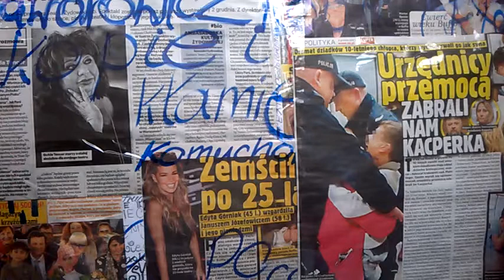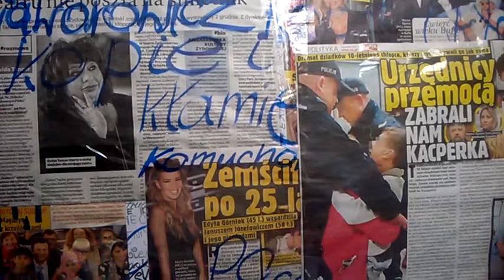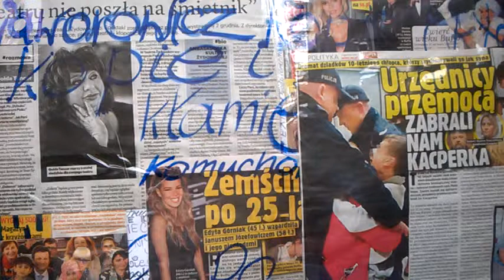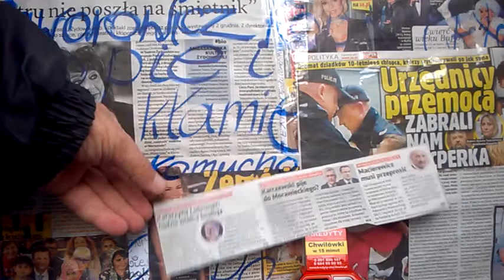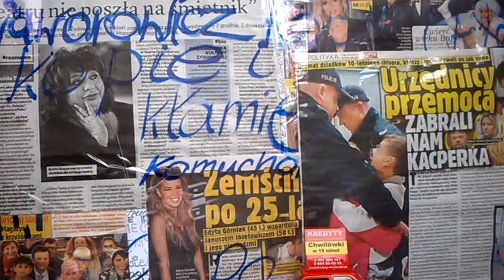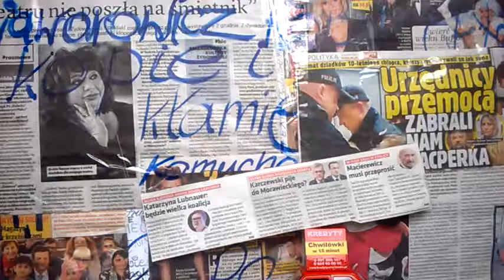DAMY RADĘ,GDY MAZUR ZA DORADZANIE NA STRONĘ PEPICZKÓW PRZEPĘDZIMY I PO LICHWIE!!!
POCZEKAJ MARECZKU//-POCZEKAJ!MAKRYNA MIECZYSŁAWSKA JECHAŁA PEWNIE DO SAMEGO RZYMU NA DOBRYM WOZIE. ,NIESIONA PRZEZ BARDZO WIELU MURZYNÓW DIABŁA//-CZY MAKRYNA JECHAŁA DO PAPIEŻA Z MISJA JAKĄŚ,CZY GŁOSIŁA PO DRODZE DO RZYMO--ŁACINY PRAWDĘ Z PISMA ŚWIĘTEGO BIBLII?Z PEWNOŚCIĄ,-NIE!EDUKACJA W RADIU CONCHITA EXTRA,TO COŚ BARDZO ZNANEGO,ŻE LUDZIE WIEDZĄ IŻ KAŻDY NAUCZYCIEL .TEŻ NAWET MUSI SIĘ DOKSZTAŁCAĆ!/CHCIAŁ,CZY,-NIE,TO I TAK DOŚWIADCZENIE CZYNI MISTRZA!NAWET,GDY NAUCZYSZ SIĘ KILKU JĘZYKÓW OBCYCH DOBRZE JEST,ABYŚ DALEJ UCZYŁ TEŻ KOGOŚ INNEGO,ABY SIĘ ZAPRAWIĆ W BOJU!//PIERWSI CHRZEŚCIJANIE,GDY SZLI GŁOSIĆ DWÓJKAMI,BO JEZUS 72-U WYSŁAŁ PO DWU,ABY SZLI OD DRZWI DO DRZWI//-WTEDY OWI CHRZEŚCIJANIE ZAPRAWIALI SIĘ W BOJU O WIARĘ!!!//SZATAN NIE ŚPI I PRAKTYCZNIE DIABEŁ ZAWSZE DZIAŁA,ŻE CIĘŻKO BARDZO BYŁO UTRZYMAĆ SIĘ PIERWSZYM CHRZEŚCIJANOM W WIERZE ZE WZGLĘDU NA PRZEŚLADOWANIA CHOĆBY//-NATOMIAST ŻYDOM TEŻ BYŁO W OGÓLE NAWET I PRAWDĘ POZNAĆ O CHRYSTUSIE,GDY SAMI SOBIE NABRUŹDZILI I CHRYSTUS BYŁ NOWOŚCIĄ DLA NICH,CHOĆ NIE MUSIAŁ JEZUS CHRYSTUS BYĆ NOWOŚCIĄ ZE WZGLĘDU NA 312 PROROCTW,KTÓRE SIĘ NA NIM SPEŁNIAŁY!/-BADAJCIE PISMA,CZY TAK SIĘ RZECZY MAJĄ,-BIBLIA!!!//GŁOSILI WIĘC ZE WZGLĘDU NA WYDANIE ŚWIADECTWA O CHRYSTUSIE I SAMI SIĘ W WIERZE WZMACNIALI//APOSTOŁ PAWEŁ ZABRAŁ DO GŁOSZENIA NAWET MŁODEGO TYMOTEUSZA/-DOBRZE ZROBIŁ!!!//WIEDZA Z PISM WZRASTAŁA/-WIARA TEŻ WZRASTAŁA//-TAK WSPANIALE WYKSZTAŁCENI ŚWIADKOWIE JEZUSA CHRYSTUSA/-ŚWIADKOWIE JAHWE/-ŚWIADKOWIE BOŻY NIE POTRZEBOWALI W KONSEKWENCJI WZRASTANIA W WIERZE UPEWNIENIA W POSTACI CUDÓW DLA POPARCIA,ŻE SA NA DOBREJ DRODZE,BO DUCH JAHWE I TA CIĄGLE ICH WSPIERAŁ W DZIAŁALNOŚCI GŁOSZENIA EWANGELII O CHRYSTUSIE CO DO NADCHODZĄCEGO KRÓLESTWA JEGO!!!PSALM 110 MÓWI PROROCZO WŁAŚNIE,ŻE JAHWE DAŁ MU PANOWANIE I WŁADZĘ NAD ZIEMIĄ/ CZY CHCESZ TERAZ PRZYŁĄCZYĆ SIĘ DO ZBORU,KTÓRY GŁOSI,AŻ DO SAMIUTKIEGO KOŃCA TEGO ZŁEGO SYSTEMU RZECZY?,-ZAPRASZAM/-ZAPRASZAMY PAŃSTWA BARDZO SERDECZNIE SIĘ PRZEKONAĆ,ŻE W ISTOCIE SKORO BIBLIA JEST SPÓJNA LOGICZNIE,TO NIE MA INNEJ DROGI ZBAWIENIA,JAK TA,DROGA BOŻA DROGA:NIE W LEWO,NI W PRAWO NIE ZBACZAJ JUŻ Z NIEJ!!!/CZASEM TRZEBA PRZEJŚĆ PRYSZNIC OŻYWCZYCH WÓD PŁYNĄCYCH ZE SŁOWA BOŻEGO:HEJ PRAGNĄCY,PRZYJDŹCIE TU,-WODĘ ŻYCIA DARMO PIĆ. !/-ZAPRASZAMY!!/-JESZCZE NIGDY NIE BYŁO TAK DOBRZE ,JAK TERAZ W XXI WIEKU,ŻE PRAWDY BIBLIJNE MOŻNA POZNAWAĆ W INTERNECIE,A POTEM MOŻNA PRZEKAZYWAĆ DALEJ JAKO ŚWIADKOWIE POWTARZAJĄC RANO,W POŁUDNIE,WIECZOREM,CZY NAWET IW NOCY! JEST JUŻ WINO/-ZARAZ BĘDZIEMY NAKRYWAĆ DO STOŁU/ZAPRASZAM SERDELECZNIE!/NAJBARDZIEJ GOŚCINNIE,TO JEST W AMGLOAMERYCEBIALYSTOK I TAM NAWET NIE MA ŻEBRAKÓW NI ŻADNYCH DZIADÓW PROSZĄCYCH,JAK TU W WARSZAWIE KOŚCIELNEJ,KOPCĄCEJ I POTEM KASZLĄCEJ!NIE JEST ZROZUMIAŁE,DLACZEGO WARSZAWA PAPIEROSY PALI,KO[PCI I PRZEKLINA!? -PRZECIEŻ JEST TO NIE ROZWOJOWE!TO KOSZTUJE I RAKA DOSTANIESZ,A ZE ZDROWIEM SIE POŻEGNASZ!